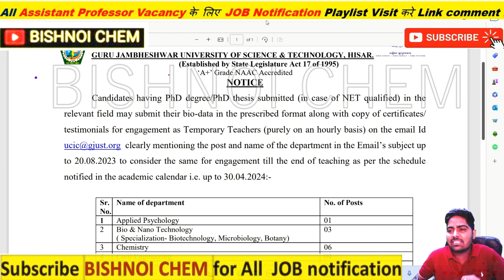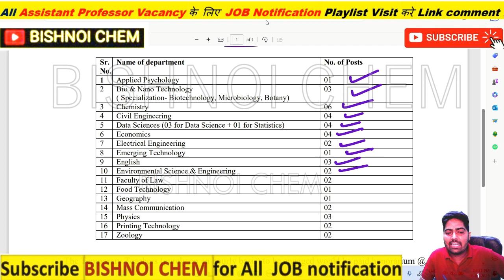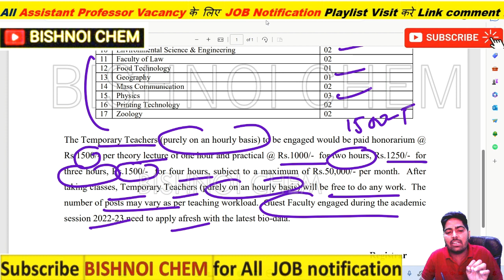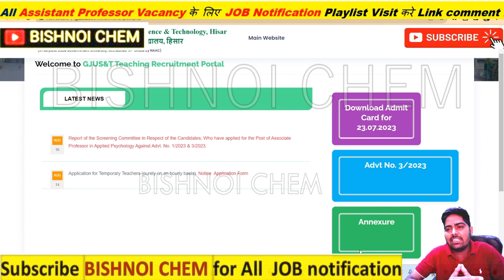assistant professor vacancy haryana | Haryana gju university | assistant professor vacancy 2023 hpsc